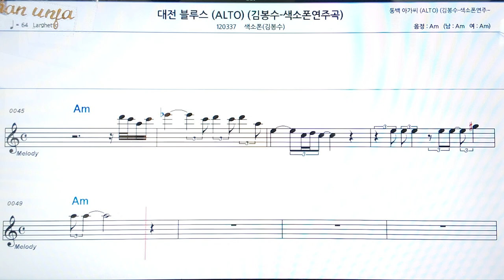대전부르스/색소폰(김봉수)👍악보, 코드,가사,Karaoke*가라오케 반주